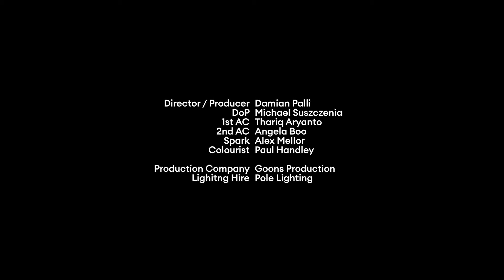Oliver Rees - Carbon (Music Video)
Official Music Video for 'Carbon' by Oliver Rees.